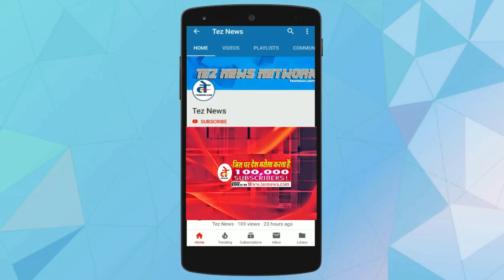खंडवा माल गोदाम की बारदात, आखिर क्यों ले ली ड्राइवर हफीज की जान !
खंडवा पुलिस अधीक्षक विवेक सिंह ने बताया कि सुचना मिली थी की दोपहर तक़रीबन 12.30 बजे हाफिज नाम के व्यक्ति जो मॉल गोदाम में ड्राइवर और हम्माली का काम करते हैं। इनके ऊपर   हमला हुआ हैं और गोली भी लगी हैं। जिन्हें अस्पताल लाया गया था जहां उनकी मौत हो गई। कुछ संग्दिग्ध हमारी नजर में आए हैं CCTV फुटेज भी खंगाले जा रहे हैं। और जो लोग मौके पर थे उनसे भी पूछताछ की जा रही हैं। सभी टीमें लगा दी गई है आरोपी को जल्द ही गिरफ्तार किया जाएगा।